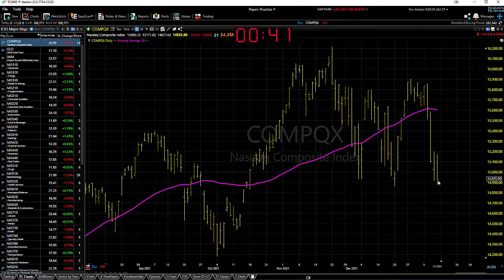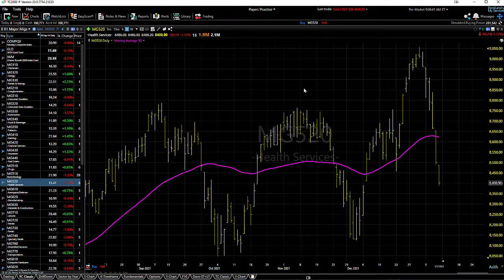01/10/22 Dave Landry's Market In A Minute-Sit Tight For Now